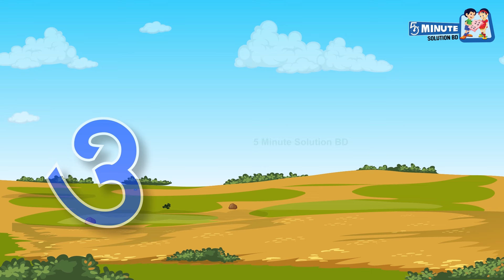বাংলা স্বরবর্ণ | অ আ ই ঈ | Bangla Sorborno | এসো বাংলা শিখি | ছবি দেখে স্বরবর্ণ শিখি | Bornomala